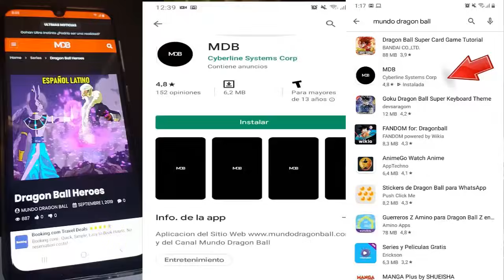Dragon Ball Super 2: "The Fusion Ultra Instinto Of Goku and Ego Super of vegeta"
⭐️Videos Recomendados⭐️

►Motivos comerciales